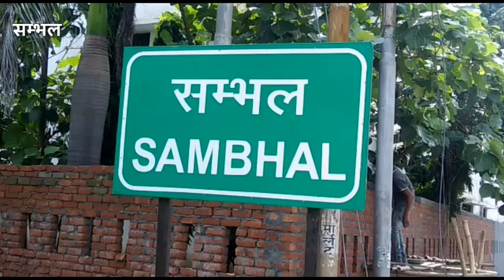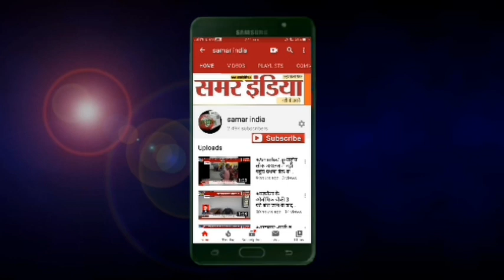सभल:-ऐसा चप्पल चोर आपने पहले कभी नहीं देखा होगा सीसीटीवी में कैद हुआ चप्पल चोर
ऐसा चप्पल चोर आपने पहले कभी नहीं देखा होगा सीसीटीवी में कैद हुआ चप्पल चोर